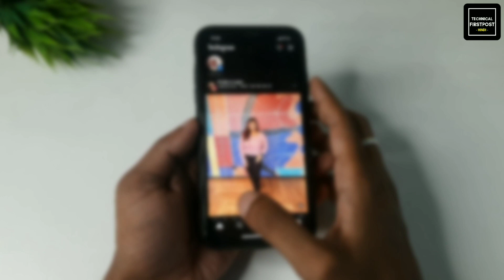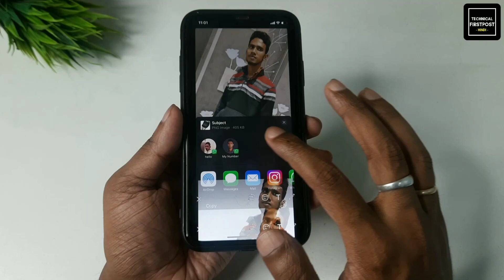🔥 LIGHTING IMAGE Instagram New Trend | Instagram New Trends to go Viral 2023 | Outer light effect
Hello Everyone, LIGHTING IMAGE Instagram New Trend | Instagram New Trends to go Viral 2023 | Outer light effect

🔴HASHTAGS USED:-

🔴QUERIES SOLVED:-